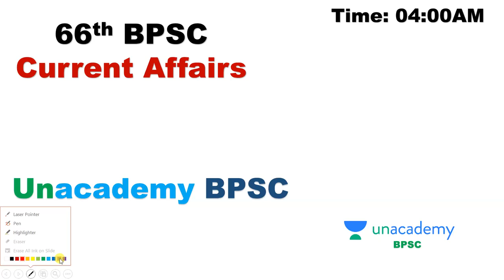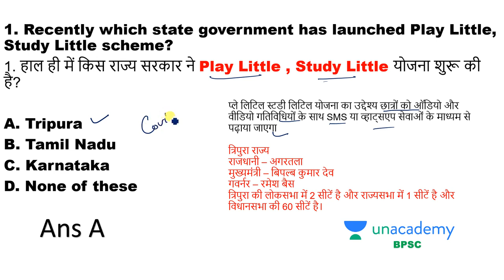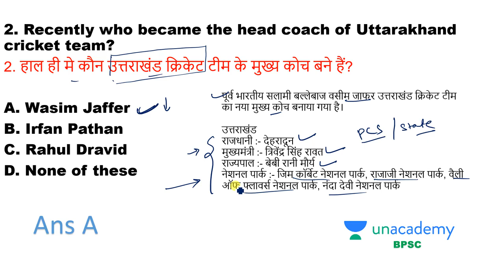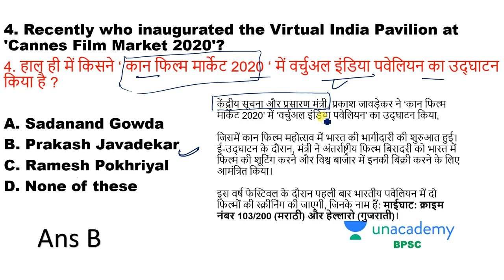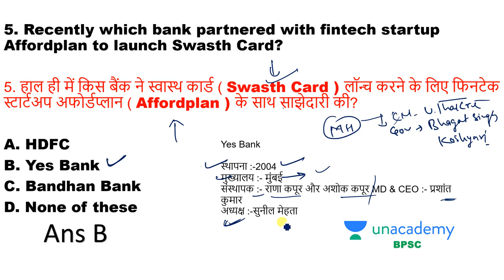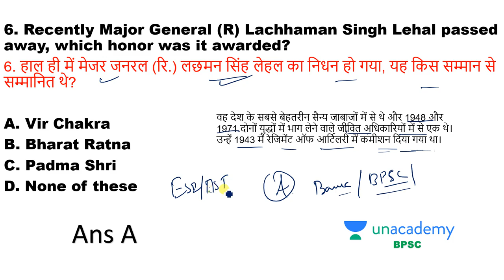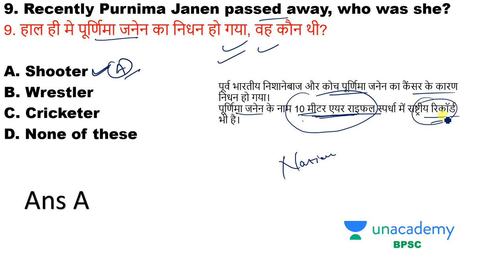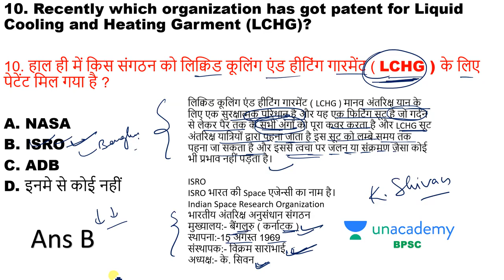Current Affairs Quiz (Hindi) for BPSC- 26 June 2020 | CA Quiz for BPSC, Bihar ESI & Bihar Gov Exams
In this session, Unacademy Educator Jeetendra Kumar Sir will discuss the daily current affairs MCQ from different newspapers/sources like- The Hindu, Indian Express, PIB, Dainik Jagran, Dainik Bhaskar, Patrika. In this session educator, Jeetendra Kumar will also discuss the most important current affairs MCQs of Bihar, Bihar GK through maps. At the end of this session, we will revise all the current affairs of the previous day.

Today in this session, we will discuss the important current affairs MCQs of 26 June 2020.
- Daily current affairs for BPSC 2020
- Daily current affairs for Bihar Government exams
- Daily current affairs for Bihar ESI
- Daily current affairs for Bihar Daroga